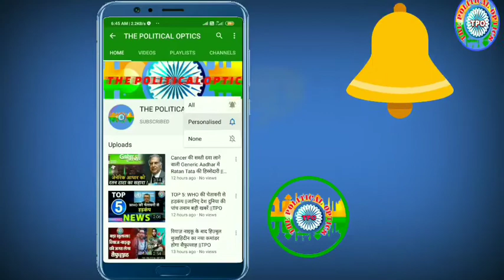Auraiya accident: 24 Migrant Workers के परिजनों को 2 लाख का मुआवजा, CM Yogi Adityanath का एलान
औरैया में मारे गये प्रवासी मज़दूरों के परिवारों को 2-2 लाख रुपये और घायलों के परिवार वालों 50-50 हज़ार रुपये की सहायता का एलान किया गया है. लेकिन सपा प्रमुख अखिलेश यादव ने अलग से राहत का एलान किया, समाजवादी पार्टी ने भी हर मृतक के परिवार को 1 लाख के मदद देने वादा किया. साथ ही कहा कि भाजपा इस हादसे की नैतिक जिम्मेदारी ले और प्रति मृतक 10 लाख रु की राशि दे.

Vission...!

 Vission ...!